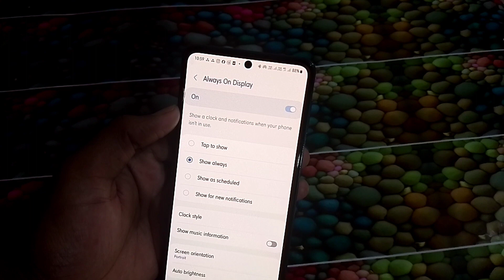Samsung Galaxy A55 5G Mobile me 5g network kaise Chalaye/How to Enable 5g network in samsung a55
vivo v30 pro best features
android phone new tricks
android hacks and tricks
how to use gesture in android
vivo v27 pro best features
vivo v17 pro hidden features
new settings for android phone
new features app for android
vivo v30 pro india
vivo v25 pro tips and tricks
hidden settings in android

iqoo neo 9 pro 5g network settings
oppo f25 pro 5g lock screen
iqoo neo 9 pro app lock
oppo f25 pro 5g battery
oppo f25 pro 5g app lock seting
oppo f25 pro 5g fingerprint
iqoo neo 9 pro animation
how to set app lock in vivo y28
oppo f25 pro
vivo y28 5g mobile review
oppo f25 pro 5g hidden features
iqoo z7s 5g network settings
iqoo z7 pro new update features
iqoo z7 android 14 update features
android 14 iqoo z7 pro
iqoo lan delay problem
iqoo z7s 5g hidden features
iqoo z7 pro power off
access 6g wireless usage
samsung frp remove 2024
igoo z7 pro vs moto edge 40 nec
what happened to iqoo lan
samsung a05 frp bypassoto g54 5g gaming battery drain test
moto g54 5g vs iqoo z6 lite 5g
motorola g54 5g battery drain test
motorola g54 5g battery charging test
moto g34 5g vs moto g54 5g battery test
battery drain problem in moto g54 5g
poco x5 vs moto g54 battery drain test